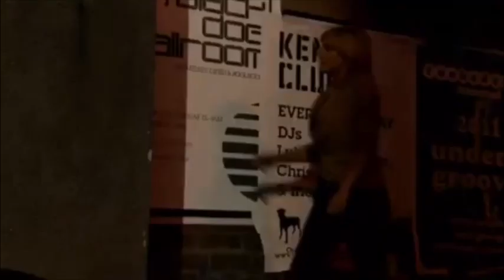Coronation Street - My Top 10 Favourite Cliffhangers Of 2011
Thanks to CS, ED & EE Uploads for the idea!